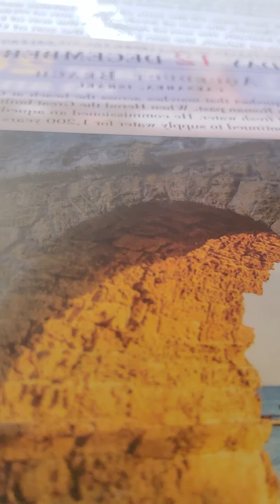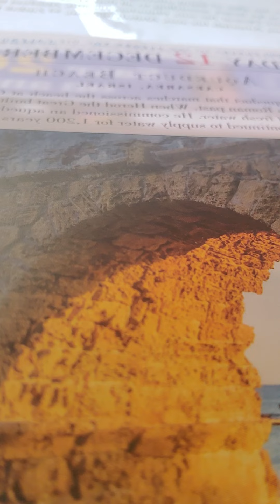1 chronicles 6:31-48 nkjv